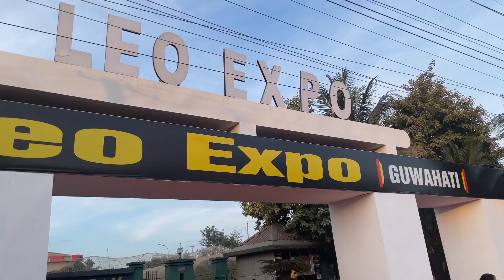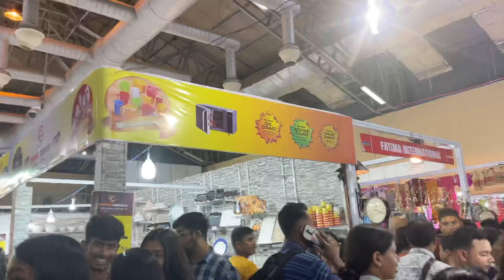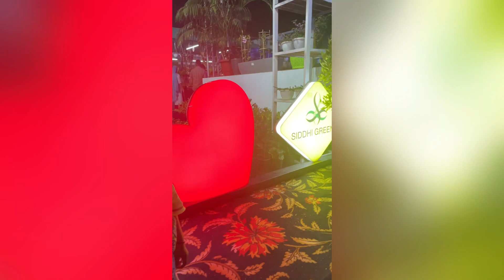Leo Expo 1,00,000 Rs shopping.